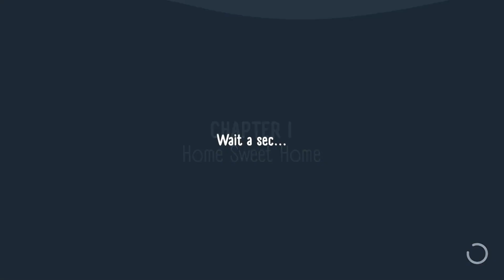The Big Journey - Nintendo Switch Gameplay (FR)